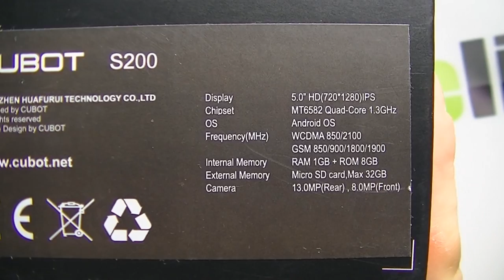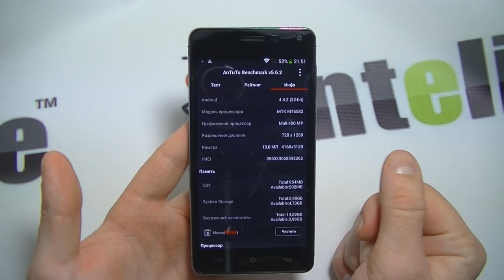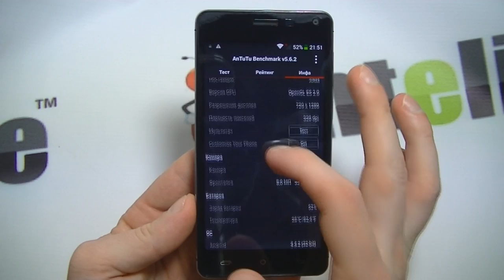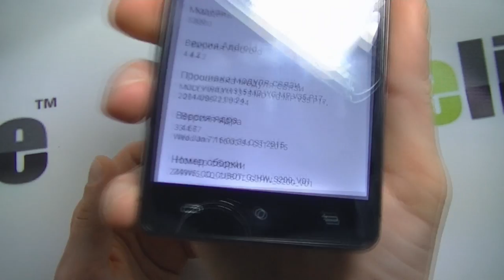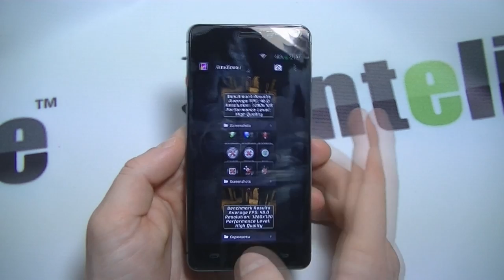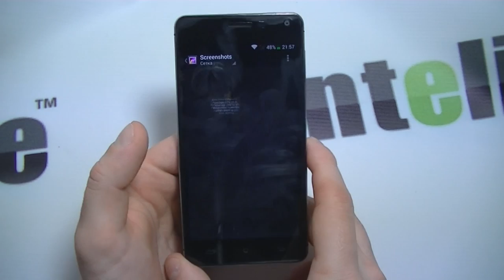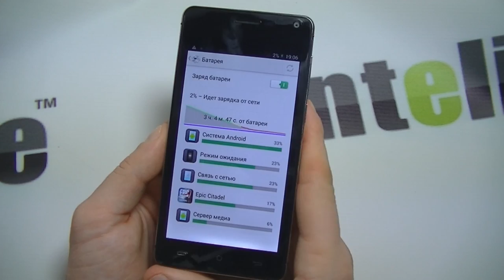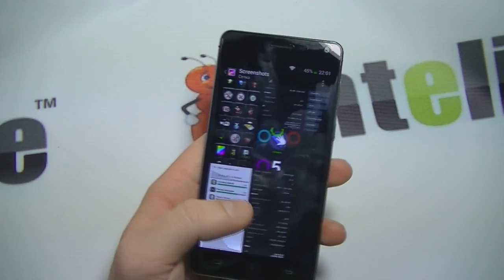Cubot S200 MTK6582 обзор смартфона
То, что заставило нас купить этот смартфон, это, конечно же, его аккумулятор на 3300 mAh. Cubot S200 выглядит очень привлекательным с такой характеристикой на фоне аналогичных моделей в районе 100-110 долларов.

На деле оказалось, что емкость аккумулятора соответствует, однако диаграмма разряда показывает нам, что устройство быстро разряжается со 100% до 10, а потом может отработать еще 1/3 всего времени работы. В целом от Cubot s200 плохих впечатлений не осталось, модель стоит своих денег, хоть и с нюансами. Но если эти нюансы поискать действительно хорошо, то можно найти их в любом современном смартфоне.